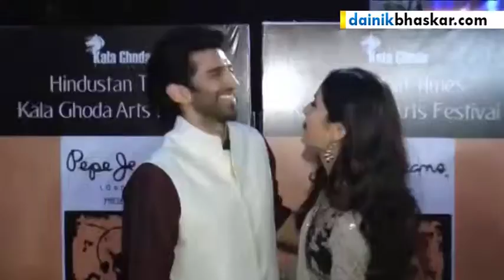Katrina Kaif & Aditya Roy Kapoor at Fitoor Movie Promotion